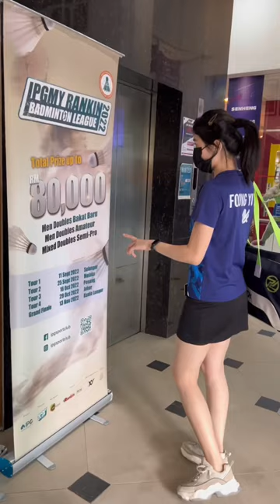3vs3 Exhibition IPGMY RANKIN BADMINTON LEAGUE 2022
Please do visit my online store if you wish to purchase any of this.